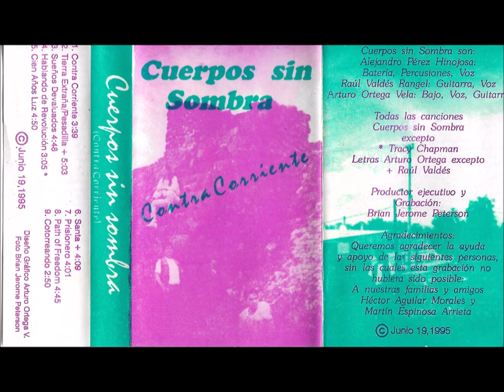Cuerpos sin Sombras - Contra Corriente